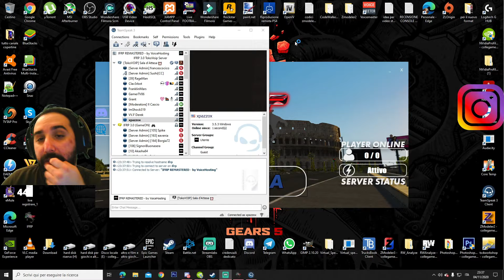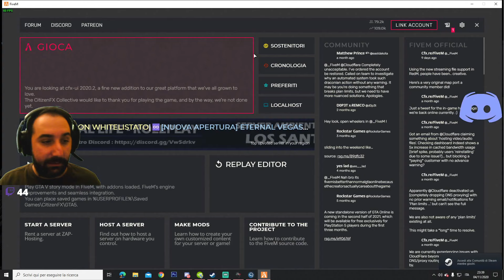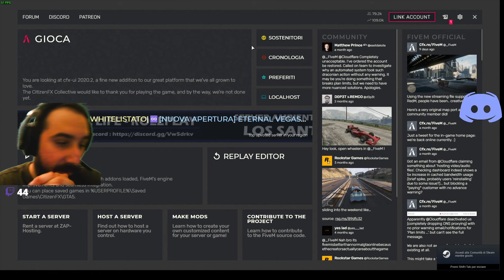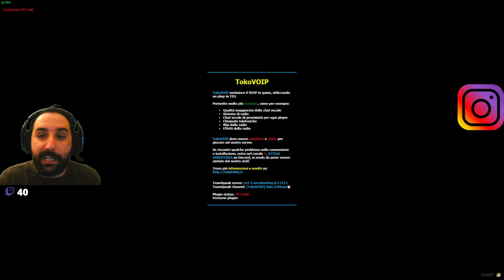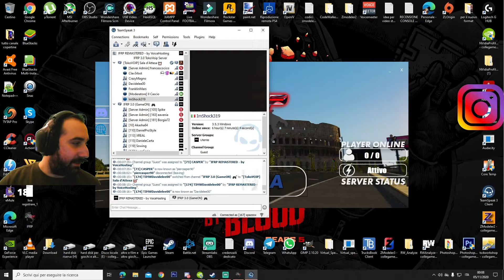Fiamma 98 in Volo per sorvolare l'evento| CARABINIERI 112 FIVEM LSPDFR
Siamo in sorvolo su un evento di triathlon su ifrp dove controlliamo l'andamento della gara poi anche un pò ti pattuglia in auto vedete tutto il video e molto divertente

Vantaggi tramite XpazzoX:

Hai bisogno di assistenza per creare il tuo server gaming, il tuo pc, la tua mod personalizzata, il tuo script dedicato? Entra qui
Vuoi provare la mia energy drink preferita? La trovi direttamente su amazon